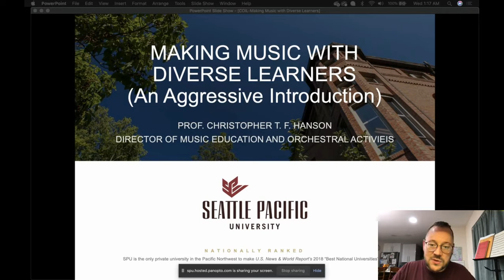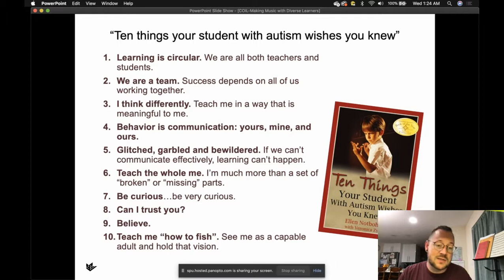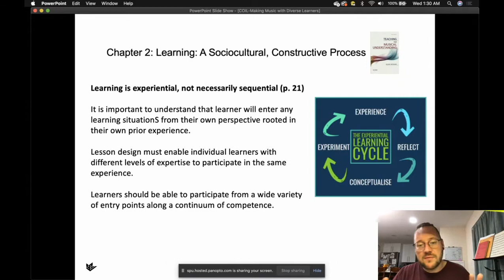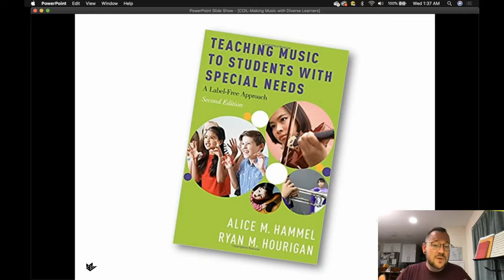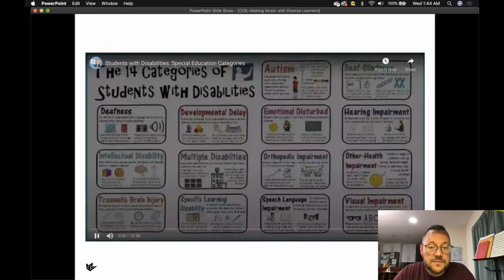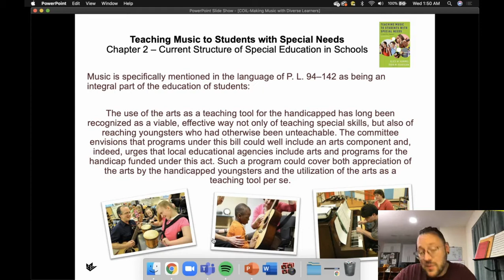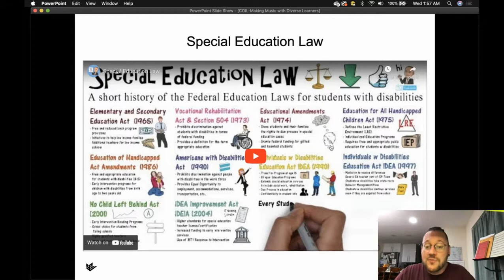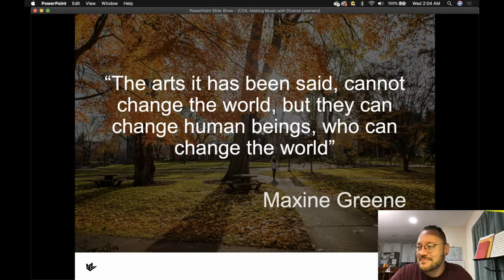COIL Lecture: Making Music with Diverse Learners (An Aggressive Introduction)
This lecture was recorded as a part of a Collaborative Online International Learning project between Seattle Pacific University and Ludwig Maximillian University.

The video offers a very brief introduction to the concepts, philosophies, strategies, laws, and policies of inclusive music pedagogy in the United States of America.

The information presented in the video is representative of the course content for "Making Music with Diverse Learners," a class taught by Dr. Christopher T. F. Hanson at Seattle Pacific University.